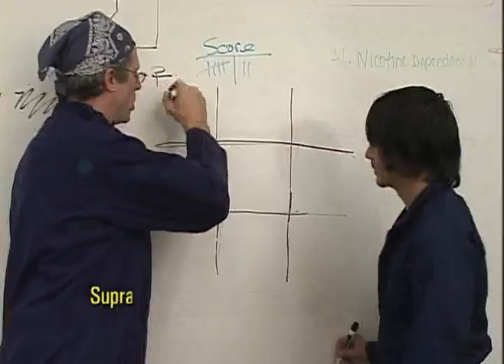Suprachiasmatic Nucleus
NEI promo